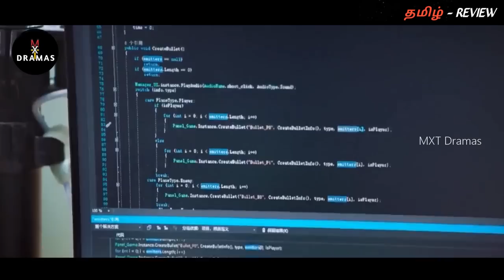LOVE PROGRAMMER 💘 | PART - 8 |MXT Dramas| Reviews | Chinese in Tamil